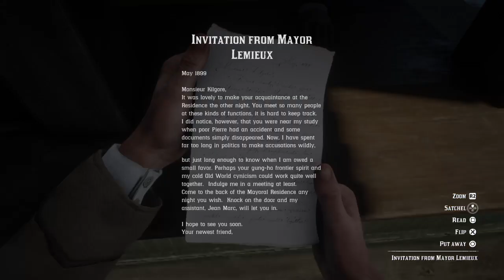Red Dead Redemption 2 Part 46-House Photograph